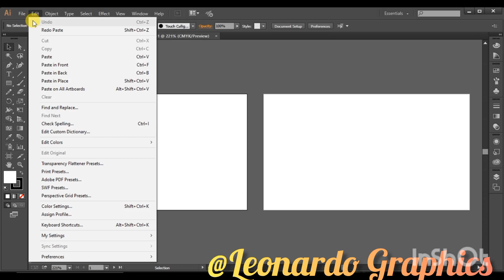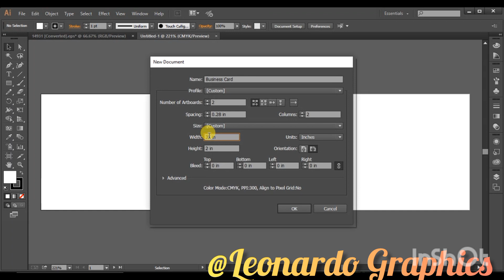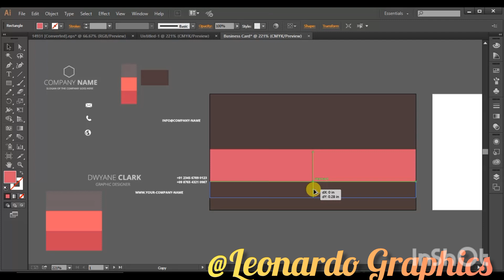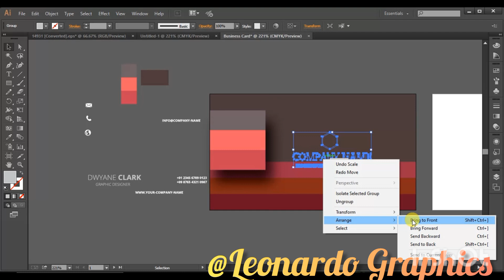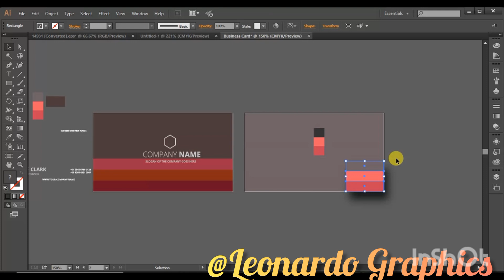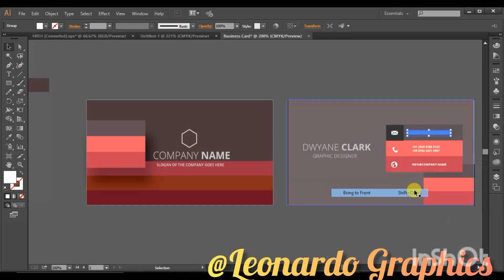How to Create Business Card in Adobe Illustrator | Tutorial |Graphic Designer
business card size in illustrator |
how to create a business card in illustrator  |
how to design a business card in illustrator |
how to make a business card in illustrator |
how to make a business card in adobe illustrator |
make business cards in illustrator |
business card design in illustrator |
business card size illustrator in cm |
business card size in adobe illustrator